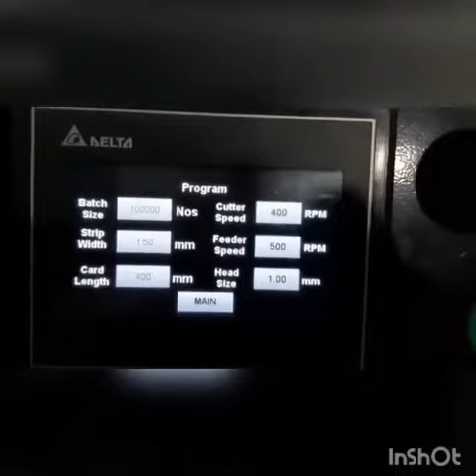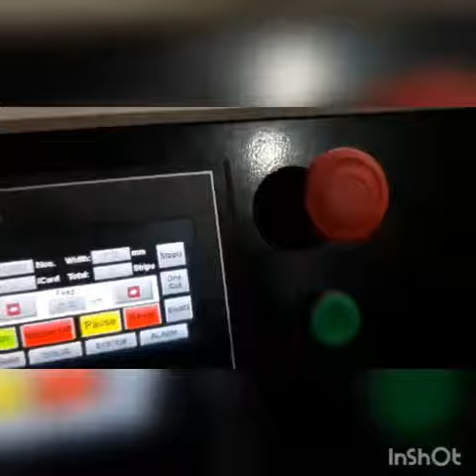Rapid test kit High Speed Guillotine Cutter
DESCRIPTION
Programmable Guillotine Cutter is a heavy-duty programmable cutting instrument that cuts various types and sizes of finished card/uncut sheet into final strip form for Rapid Antigen test kit.The unit works by manually loading the card/sheet onto the feeding guide where the guillotine blades cut the card into strip width one at a time. As the cutting width can be easily changed for those with several cutting (strip size) requirements and with its low-cost, it is an ideal unit for R&D or any production scale facilities.

FEATURES

COST-EFFECTIVE
One machine can handle multiple cutting requirements.
Cutting loss is minimized to about 15 mm (leftover at the end part of card).*Can be reduced to less than 5mm when continuously fed.

USER-FRIENDLY
Quick & Easy programmable key pad allows for:- Easy adjustment of cut width and speed.- Smart memory function saves up to 10 job settings.
Automatic cutting process (Simply input desired data & start).
Simple operation for minimal maintenance

PERFORMANCE
High-speed cutting operation Accurate precision cuts (Cutting accuracy: ±0.05 mm) Specially coated blades for improved lifespan.

FLEXIBLE

Adjustable cut strip width. Handles wide range of card size (Up to 100mm width). Compact & Lightweight for portability.

PRODUCT SPECIFICATIONS
Capacity : Max. 400 strips/minute (Based on 3mm cutting)
Card Feeding Method : Manual
Applicable Card Width : Max. 100 mm
Applicable Card Thickness : Max. 2.5 mm
Cutting Range (Width) : 1.0~99,000 mm
Cutting Accuracy : ±0.05 mm
Strip Count : Auto stop control
Blades : Hardened steel with titanium-coating
Dimension : (Approx.) 450(L) × 300(W) × 290(H) mm
Weight : (Approx.) 20 kg
Power : 110 or 220VAC, 1P, 50/60Hz
Current : 0.3KVA, 3A